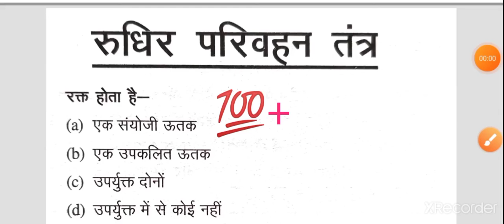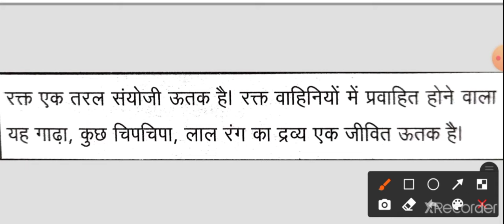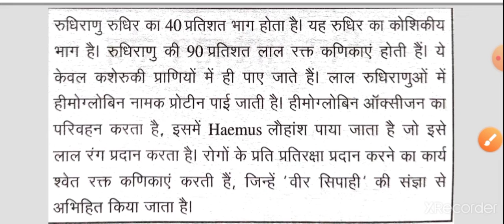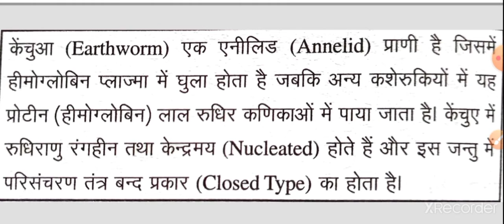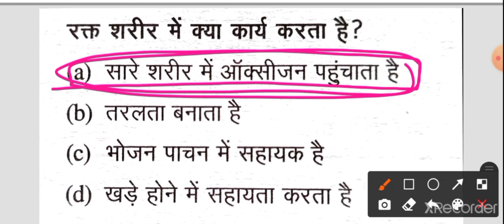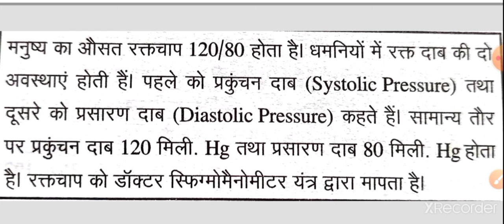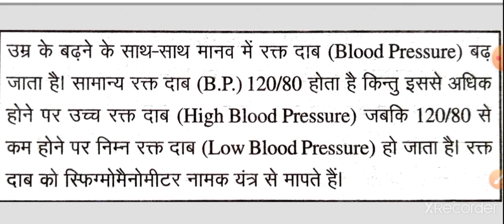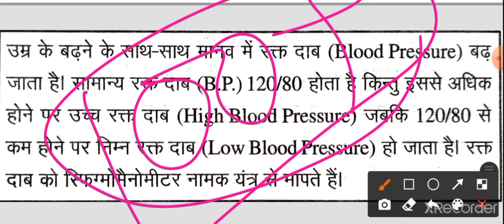TGT PGT GIC Home Science blood